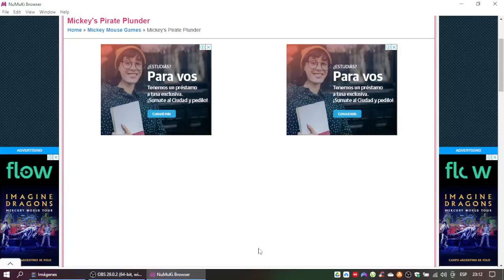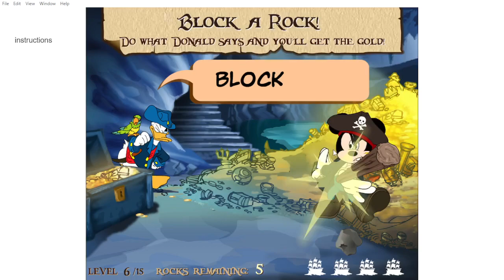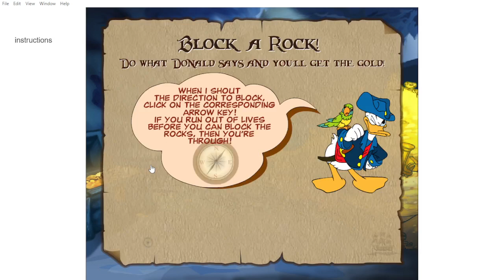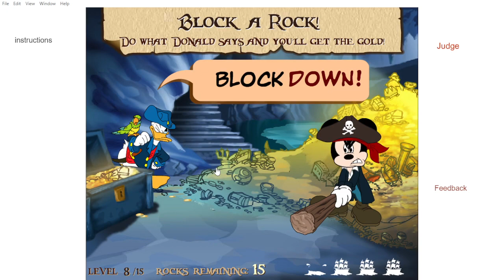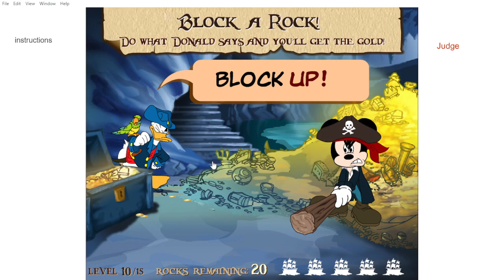Mickey's Pirate Plunder Gameplay